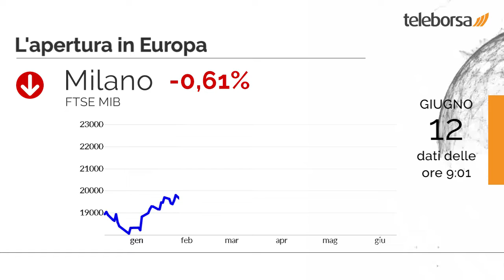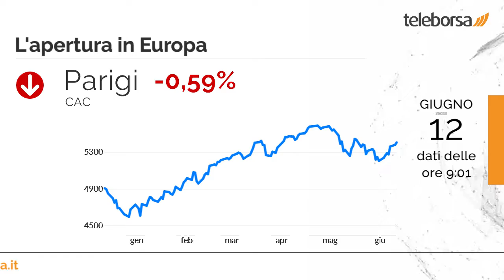Buongiorno dalla borsa 12 giugno 2019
Sostanzialmente stabile Wall Street, che archivia la sessione sui livelli della vigilia con il Dow Jones che si ferma a 26.048,51 punti; sulla stessa linea, rimane intorno alla linea di parità il Nasdaq 100, che chiude la giornata a 7.513,85 punti. Sotto la parità il Nikkei 225, che mostra un calo dello 0,35%; in netto miglioramento l'indice cinese (+3,74%).

Tutti negativi gli indici di Piazza Affari e degli altri principali listini europei, colpiti da vendite sparse. Bilancio decisamente positivo per Francoforte, che vanta un progresso dello 0,92%; piccola perdita per Londra, che scambia con un -0,46%; giornata fiacca per Parigi, che segna un calo dello 0,59%.

Il settore materie prime, con il suo -1,28%, si attesta come peggiore del mercato. Composto ribasso per Tenaris, in flessione dell'1,51% sui valori precedenti.

Distribuito il dato sui Prezzi al Consumo della Cina, pari a 2,7%. In Giappone, pubblicati gli Ordini macchinari core, pari a 5,2%. I mercati sono in attesa delle Scorte di Petrolio degli Stati Uniti, in previsione questo pomeriggio. Domani, in Germania l'agenda prevede il dato sui Prezzi al Consumo.